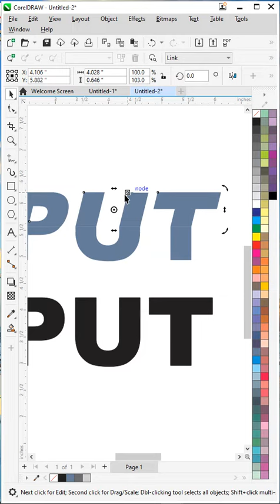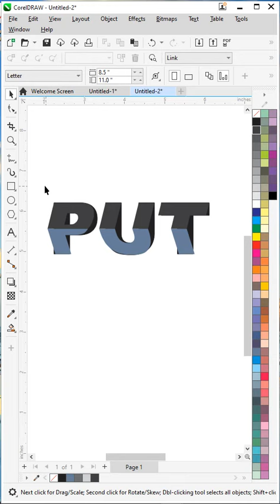Logo Put design in CorelDraw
Hello frends i'm Raghvendra Singh from Universal Graphis Studio, Kanpur

I am working as Graphic Designer, Photographer and Filmmaker from last 11  Years . Here you can learn Photoshop, Graphic Design, Photography, Film making, social Media Marketing in Hindi. Also You will Get 'Photoshop tutorial in Hindi' 'Photoshop learning in Hindi'' learn graphic design in Hindi  graphic design Hindi meaning ''premiere pro Hindi tutorial Learn premiere pro in Hindi .